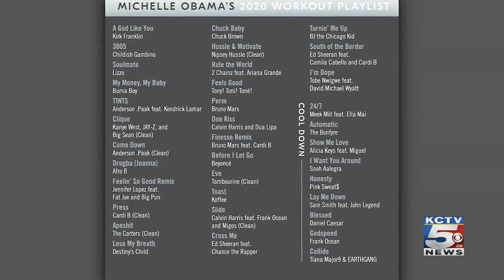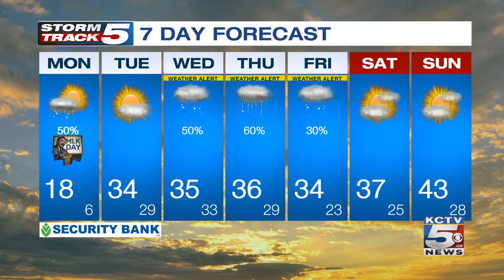Top headlines for Monday, January 20, 2020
Here are the latest headlines from KCTV5 News and your Storm Track 5 forecast update for January 20, 2020.